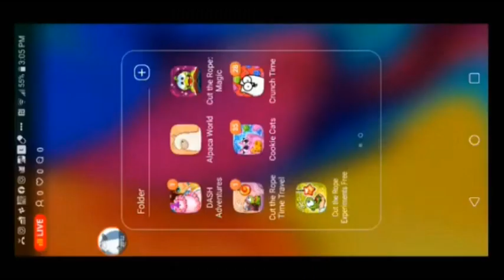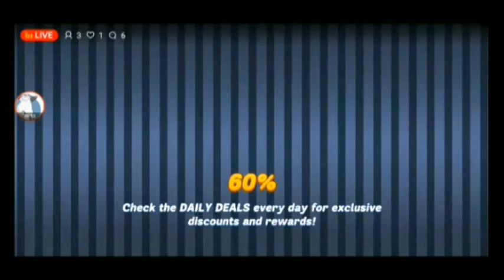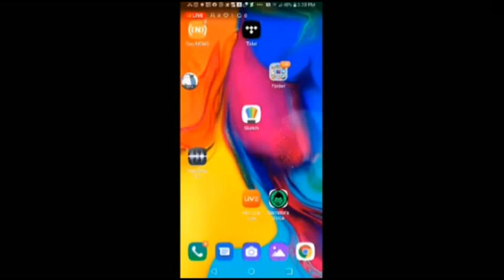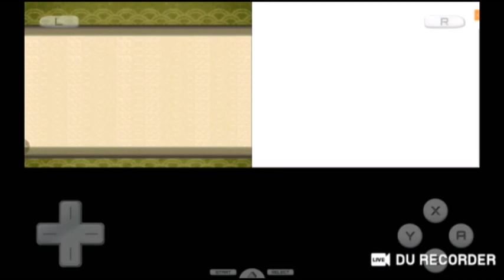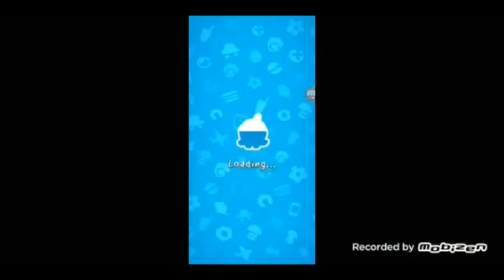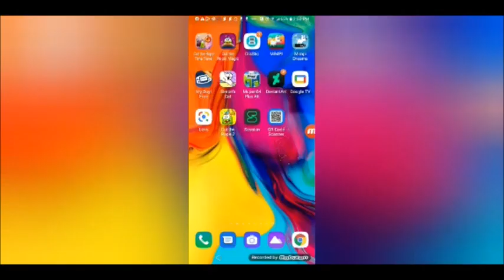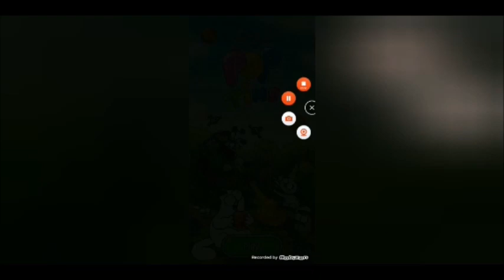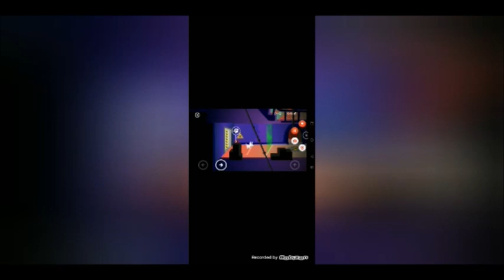11 8 22 2